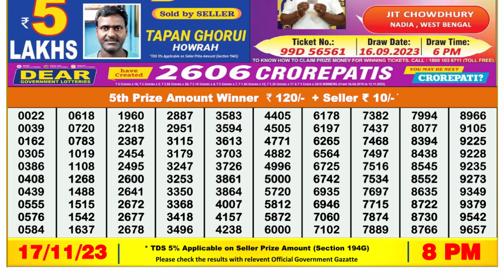🔴 Lottery Sambad Live 08:00pm 17/11/23 Evening Nagaland State Dear Lottery Result Pdf Download